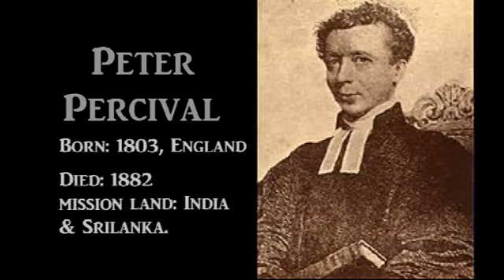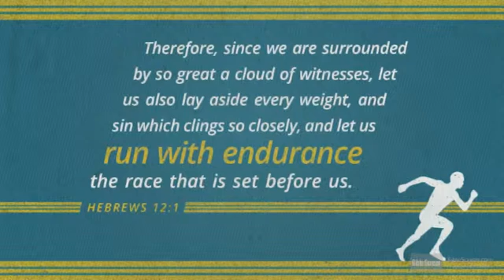#87 Peter Percival Missionary to India Short Biography Tamil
Wherefore seeing we also are compassed about with so great a cloud of witnesses, let us lay aside every weight, and the sin which doth so easily beset us, and let us run with patience the race that is set before us,

ஆகையால், மேகம்போன்ற இத்தனை திரளான சாட்சிகள் நம்மைச் சூழ்ந்துகொண்டிருக்க, பாரமான யாவற்றையும், நம்மைச் சுற்றி நெருங்கி நிற்கிற பாவத்தையும் தள்ளிவிட்டு, விசுவாசத்தைத் துவக்குகிறவரும் முடிக்கிறவருமாயிருக்கிற இயேசுவை நோக்கி, நமக்கு நியமித்திருக்கிற ஓட்டத்தில் பொறுமையோடே ஓடக்கடவோம்;